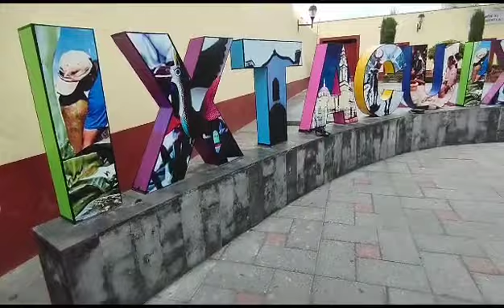▶️Aspectos: Ixtacuixtla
Héctor Lorenzo// EsImagen Tlaxcala

Ixtacuixtla,Tlax.06-junio-2023.
Ixtacuixtla, forma parte de la zona conurbada de Puebla y Tlaxcala, a lo largo del tiempo y ante la presencia del ferrocarril este municipio ha sido bastante importante, al albergar desde un antiguo convento franciscano hasta la iglesia del Calvario, inmueble reconocido por su escalinata multicolor, entre otras cosas.